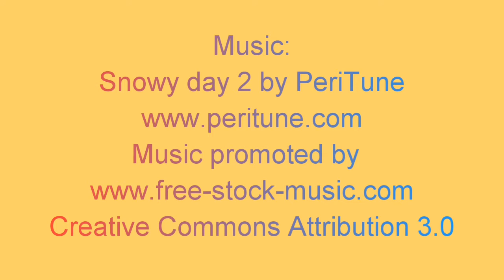Xmas Shopping with Sophia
Funny Xmas video with Sophia the English Pointer.